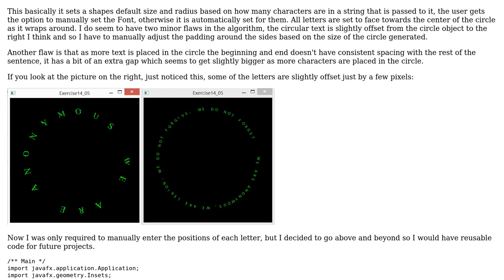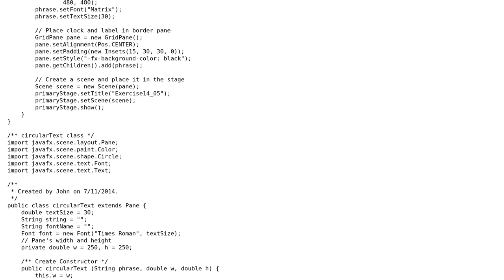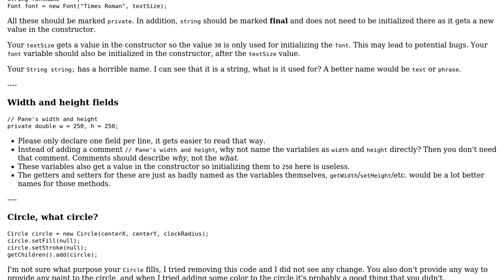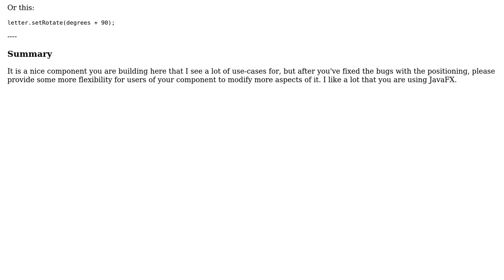Code Review: Circular Wrapping Text, minor adjustments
With thanks & praise to God, and with thanks to the many people who have made this project possible! | Content (except music & images) licensed under CC BY-SA | Music | Images & others | With thanks to user Simon Forsberg user John Conner user Jamal and the Stack Exchange Network Trademarks are property of their respective owners. You are responsible for your own actions.